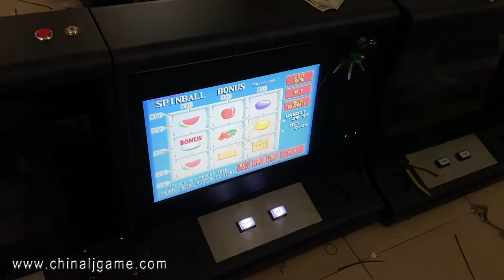POG 510 595 T340 Touch Screen POT O Gold Video Slot Games Machines For Sale